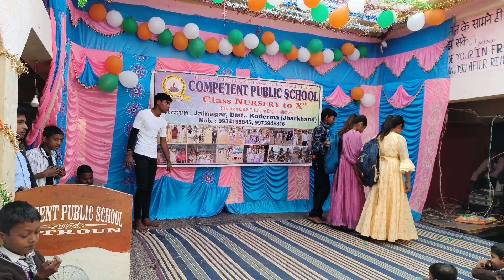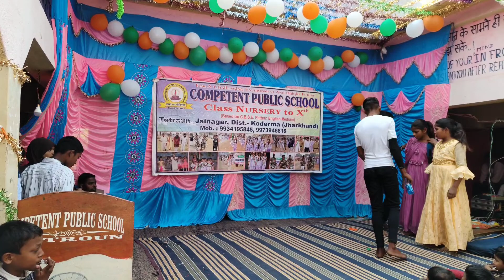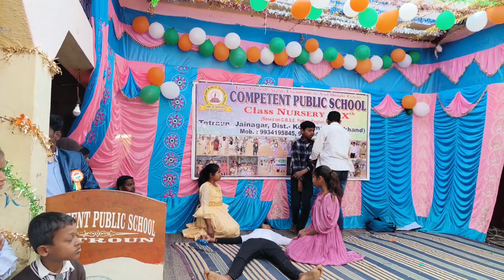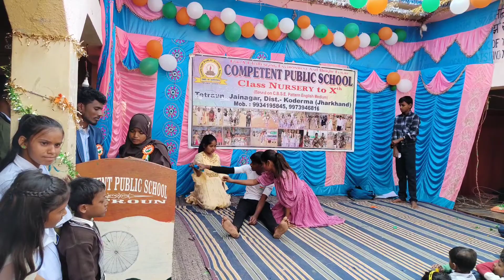Nasa mukti abhiyan par drama|| Nasa mukti par natak🚨🚭🚭🚫❌